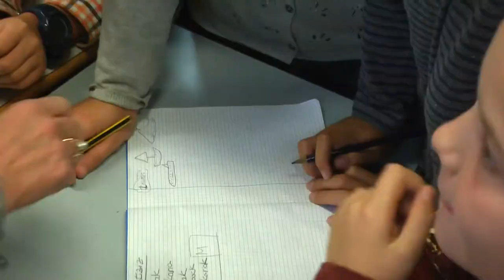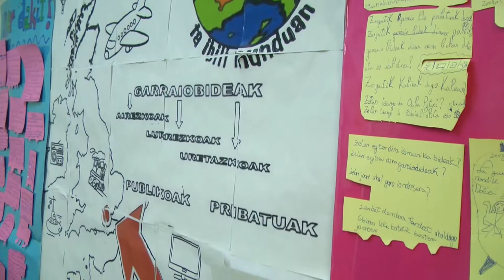Nuevas experiencias educativas en Begoñazpi